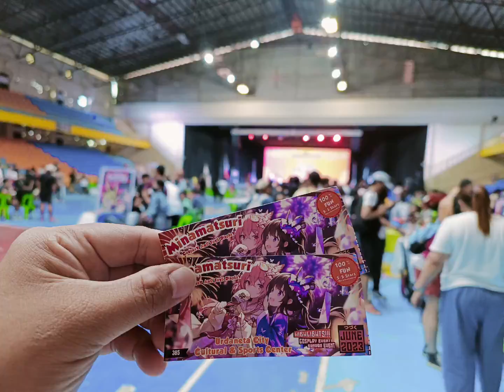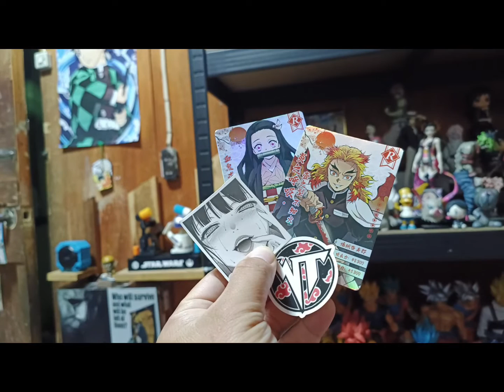TOYS DISPLAY AND COSPLAY EVENT(MINAMATSURI)